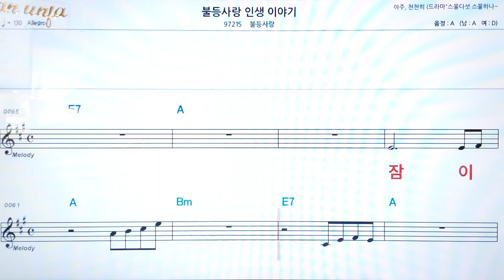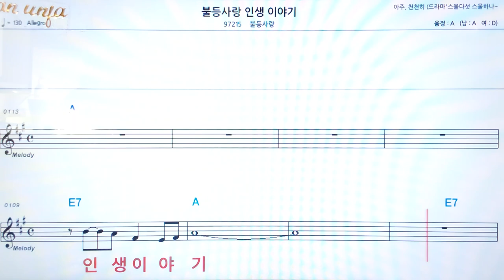불등 사랑 인생 이야기/불등사랑👍악보, 코드,가사,Karaoke*가라오케 반주